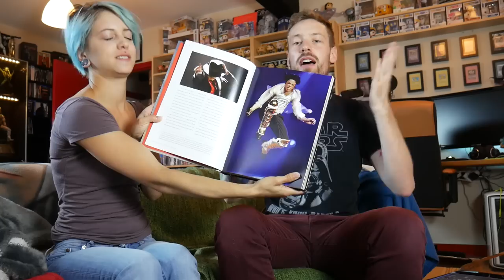💌 ON OUVRE VOS LETTRES 💌 Un magnifique colis de Saba !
Pour nous envoyer un courrier/colis : Sarran/Sandar 2 rue thiers - 22100 Dinan

Follow nous !

A&S Family